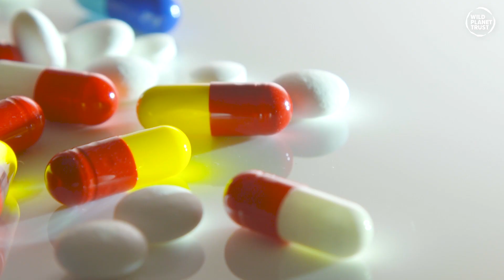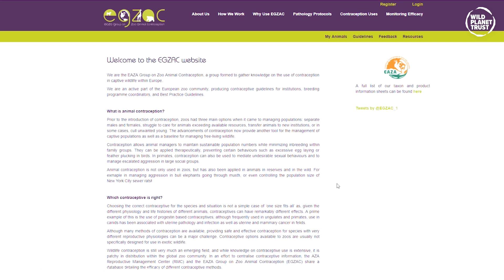Conservation Contraception - Contraception in Zoos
What is animal contraception?

Prior to the introduction of contraception, zoos had four options when it came to managing populations: separate males and females, struggle to care for animals exceeding available resources, transfer animals to new institutions, or in some cases, cull unwanted young. The advancements of contraception now provide another tool for the management of captive populations as well as a baseline for managing free-living wildlife.

Contraception allows animal managers to maintain sustainable population numbers while minimising inbreeding within family groups. They can be applied therapeutically, preventing certain behaviours such as excessive egg laying or feather plucking in birds. In primates, contraception can also be used to mediate undesirable sexual behaviours and to manage escalated aggression in large social groups.

Animal contraception is not only used in zoos, but has also been applied in animals in reserves and in the wild. For example in managing aggression in bull elephants going through musth, or even controlling the population size of New York City sewer rats!

Which contraceptive is right?

Choosing the correct contraceptive for the species and situation is not a simple case of ‘one size fits all’ as, given the different physiology and life histories of different animals, contraceptives can have remarkably different effects. A prime example of this is the use of progestin based contraceptives; although frequently used in ungulates and primates, use in canids has been associated with uterine pathology and infection as well as uterine and mammary cancer in felids.

Although many methods of contraception are available, providing safe and effective contraception for species with very different reproductive physiologies can be a major challenge. Contraceptive options available to zoos are usually not specifically designed for use in exotic wildlife.

Wildlife contraception is still very much an emerging field, and while knowledge on contraceptive use is extensive, it is patchy in distribution within the global zoo community. In an effort to centralise contraceptive information, the AZA Reproductive Management Center (RMC) and the EAZA Reproductive Management Group (EAZA RMG, formerly EGZAC) share a database detailing the efficacy of different contraceptive methods.

A holistic approach to animal contraception

We would strongly like to encourage any institutions that are planning on using contraception on their animals to supplement any contraceptive bouts with behavioural, hormonal and health monitoring.

Support us through our Amazon Wishlists:
Paignton Zoo
Newquay Zoo